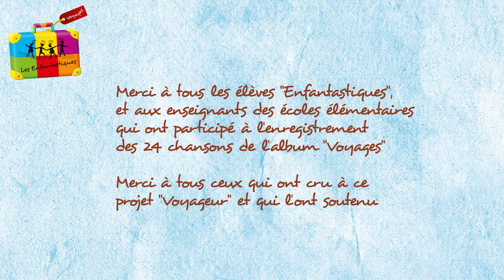LE GRAND VOYAGE DE LA VIE - Les Enfantastiques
Chanson extraite de l'album "VOYAGES", volume7 de la collection Les Enfantastiques

                                  LE GRAND VOYAGE DE LA VIE

Dans le ventre de maman
J’attends depuis un moment
Calé dans les starting block
Fort et solide comme un roc
Puis arrive le grand jour
Ebloui par la lumière
Très poli je dis bonjour
A papa tellement fier

C’est parti, c’est parti
Pour le grand voyage de la vie       X 2

De bisous en gros câlins
Me voilà petit coquin
A l’heure d’aller à l’école
Je dois prendre mon envol
Des dictées, des additions
Aussi quelques punitions
Patience  et persévérance
Et commence l’adolescence

On grandit, on grandit
C’est le grand voyage de la vie       X 2

J’me prends déjà pour un grand
J’ fais la gueule à mes parents
Entre SMS et  portable
J’oublie d’être raisonnable
Collège, lycée, et le bac
Ca fou l’vertige et le trac
Ainsi passe la jeunesse
La roue tourne  à toute vitesse

Il faut trouver du boulot
Se débrouiller en solo
Au r’voir papa et maman      /        Au revoir mes chers parents
« Promis, j’passe de temps en temps »
On fait des tours, des détours
Les amis le grand amour
Et bientôt vient le moment
De voir grandir ses enfants

C’est écrit, c’est écrit
Dans le grand livre de la vie       X 2

Bien des années ont passé
On s’retourne sur son passé
Il faut faire le bilan
C’est moitié noir, moitié blanc
On vieillit tout doucement
En attendant patiemment
L’heure du dernier tour de piste
Faire place à d’autres artistes

C’est ainsi, c’est ainsi    C’est le grand cycle de la vie
C’est parti, c’est parti   Pour le grand voyage de la vie       ad lib pour finir